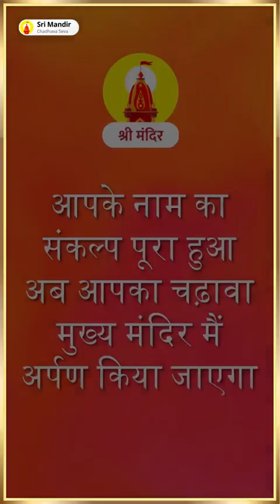November 20, 2024